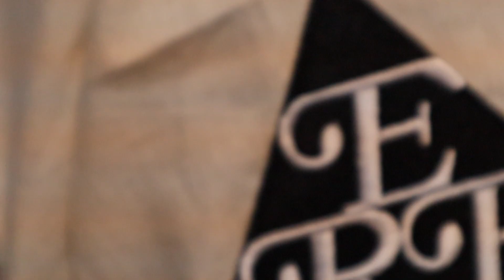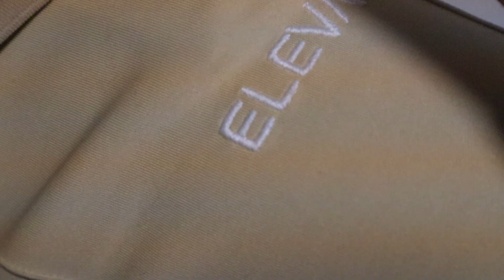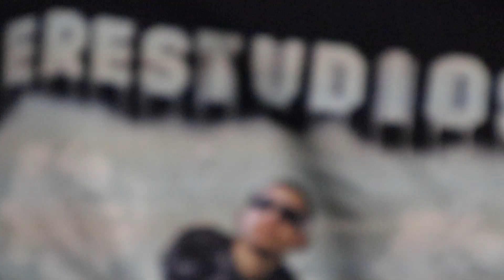ÉRE STUDIOS SUMMERDROP HAUL 🔥🔥 MEINE MEINUNG!!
Hey Freunde danke fürs einschalten. Dies ist mein erste Fashion Video, ich hoffe euch gefällt es. Wenn ja lasst es mich gerne mit einem Like wissen.
Als Referenz für die Outfits, ich bin 1,90 groß und trage Größe L.

Streaming Setup ist von Elgato und die Kamera ist eine Canon EOS M50

Lieder:
Kommen alle von Epidemic Sounds, könnt die gerne über den Link auschecken.